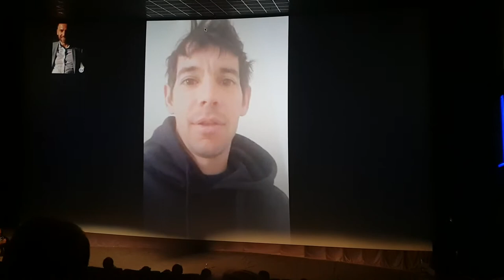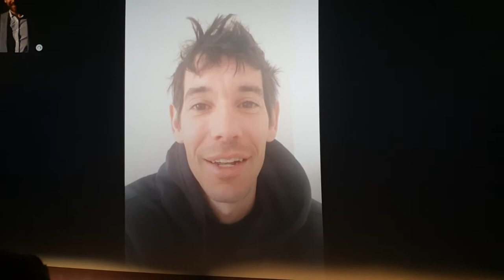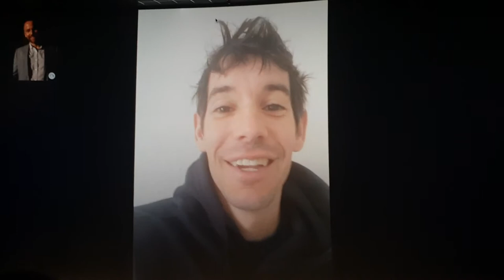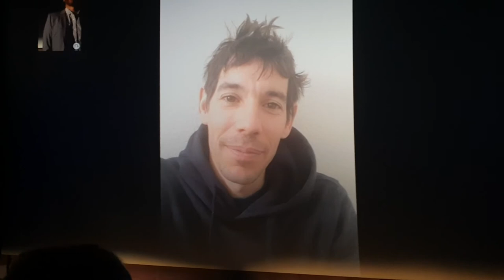Free Solo Rock Climber Alex Honnold being Interviewed by Janez Vermeiren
Janez Vermeiren interviews Free Solo Rock Climber Alex Honnold after the South African Premiere of the Oscar winning documentary.

Free Solo will be aired on National Geographic at 9pm on 4th March 2019.

Follow NatGeoAfrica FreeSolo for more

Video credits: Ziyaad Plaatjes with Samsung